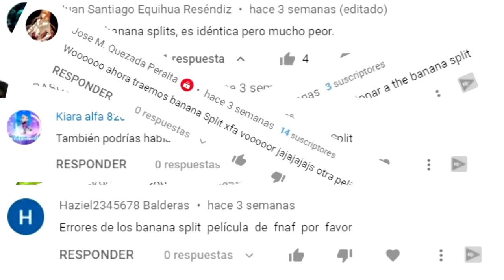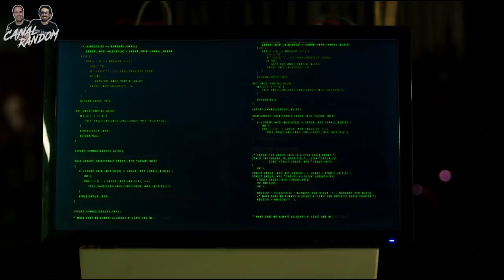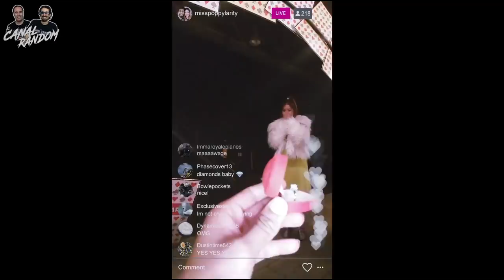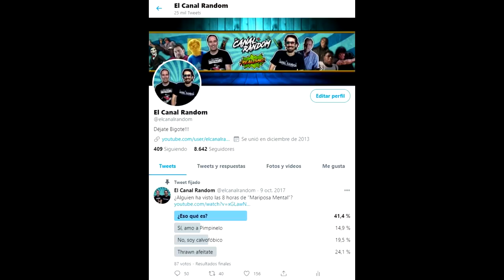BANANA SPLITS: Otra de Peluches Malvados - PELIS MALAS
Hoy os traemos al canal BANANA SPLITS. Una película en la que una familia se enfrentará a un grupo de animatrónicos con malas intenciones.
Por si no viste la película te la contamos en unos minutos resumida y comentando unas cuantas cosas dignas de mención.